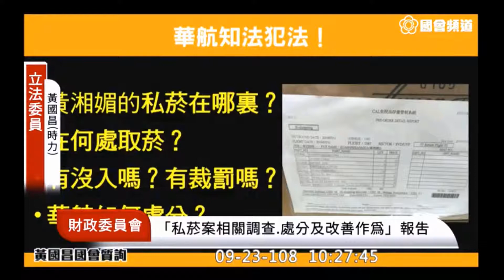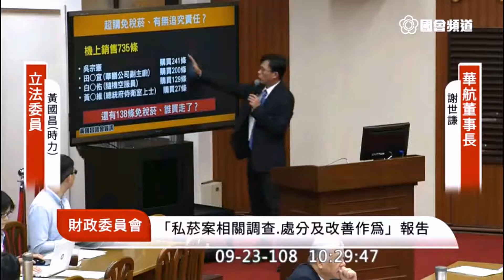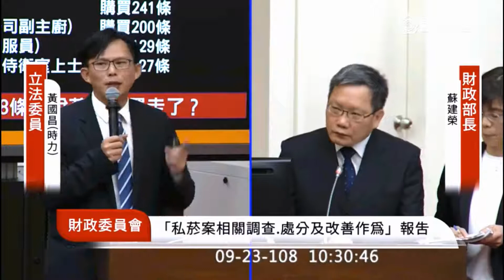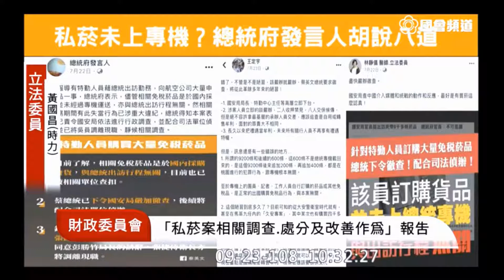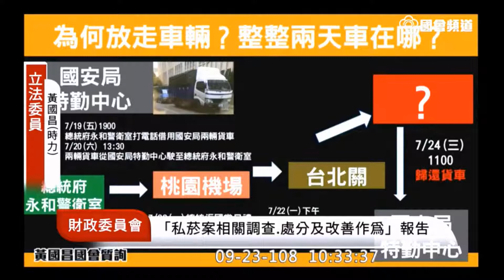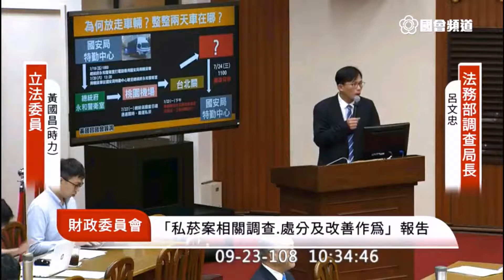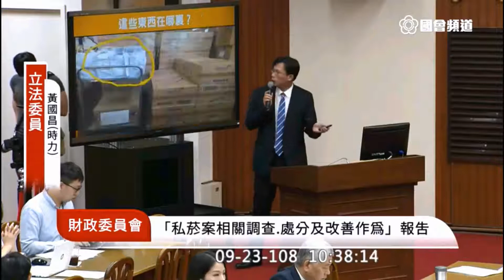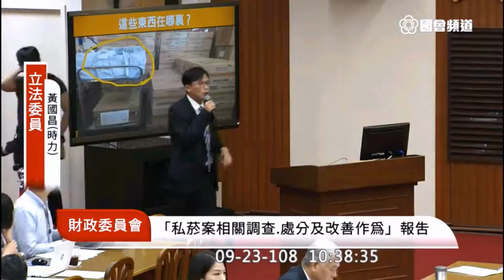總統專機走私免稅菸品案，掌管海關的財政部關務署根本在推卸責任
【官員講空話，發假訊息要不要受懲罰】
總統專機走私免稅菸品案，財政部到還在「查」，根本在講空話，掌管海關的財政部關務署根本在推卸責任。利用職務之便，購買的免稅菸品到那裡去了？(C編🐸)